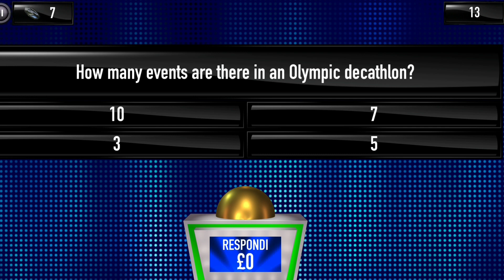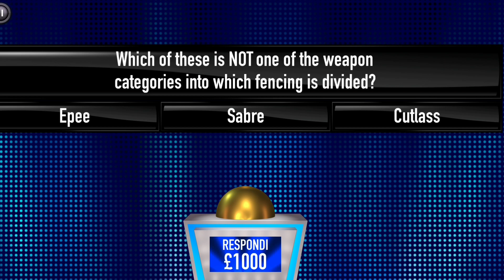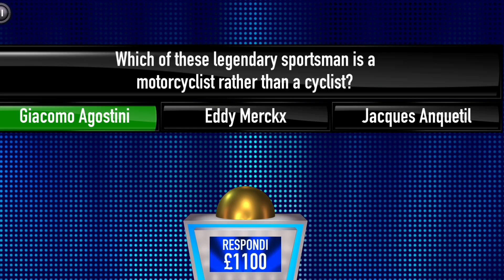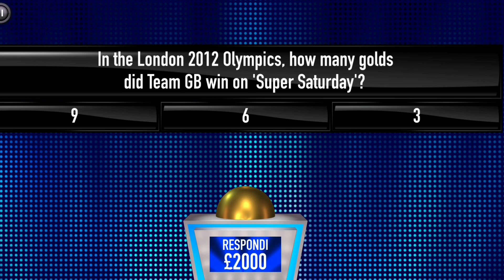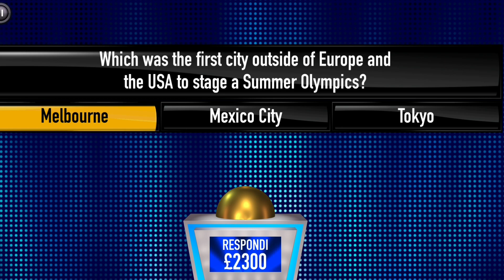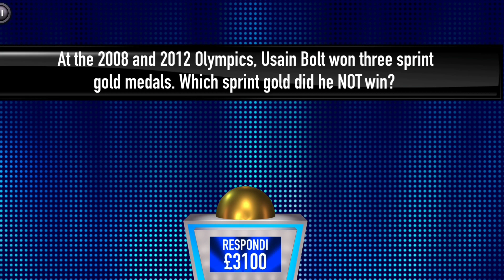£13,350 Jackpot Win - Tipping Point Game App